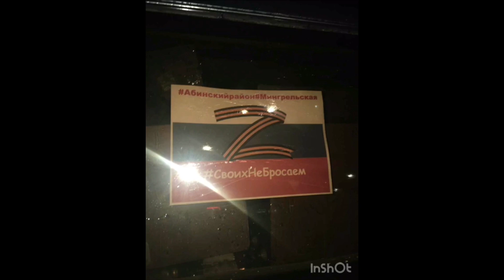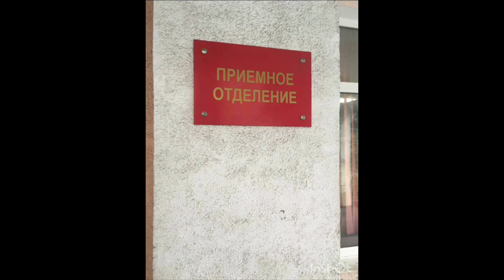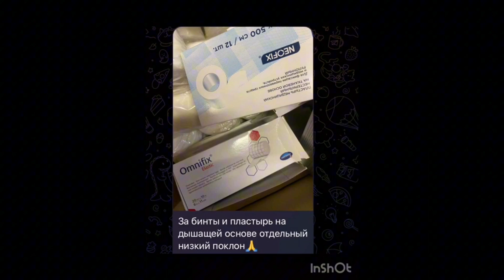Отмечаем! Гости! Поздравления от Полины! Приехали родственнки. И снова...дом верх дном! Эх, дети...